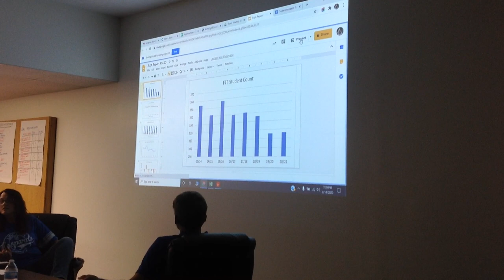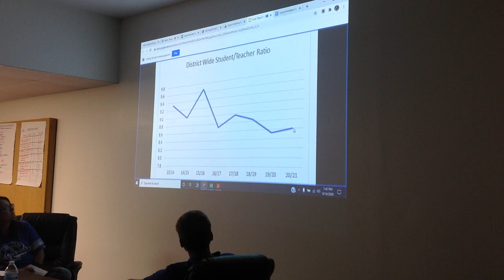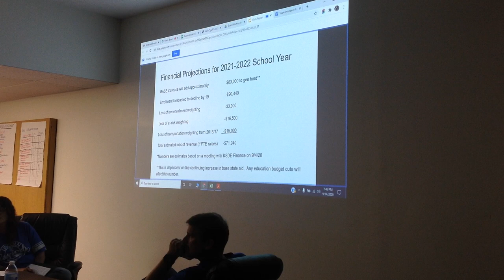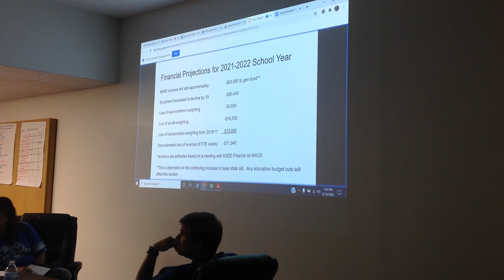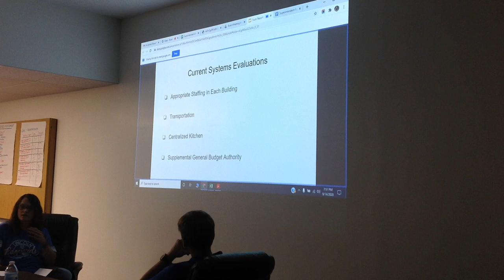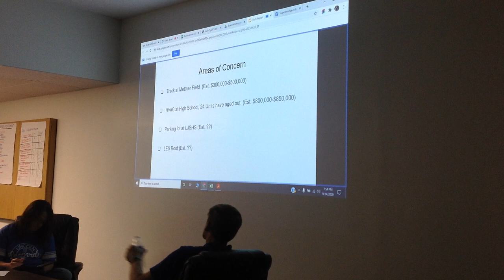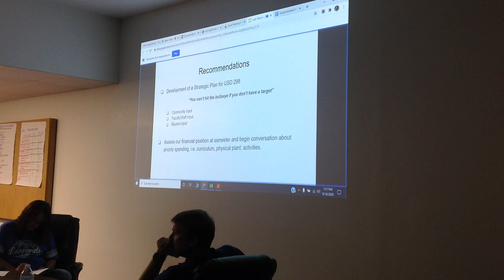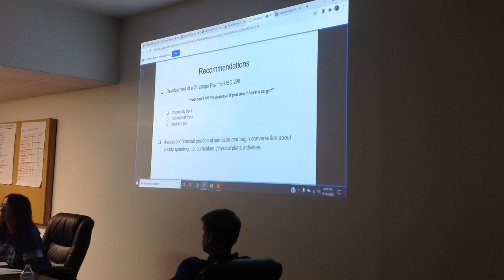Board of Education Meeting 9 14 2020 Part 1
1. Call to Order
2. Approval of Agenda
3. Delegation
4. Consent Agenda
      Approve Minutes, Payment of Bills, Treasurer's Report, Clerk's Report, Accept Education Foundation Grant, Lincoln Co. Recreation Report..
5. Kelly Gourley Neighborhood Revitalization Plan
6. Smoky Hill Accounting Update
7. COVID Update
8. LTA Memorandum of Understanding
9. Education Broadband Frequency
10. Admin Reports
11. Supt. Report
12. Executive Session--Negotiations